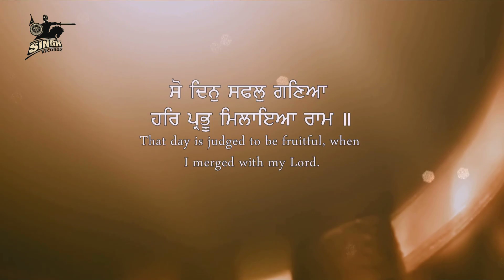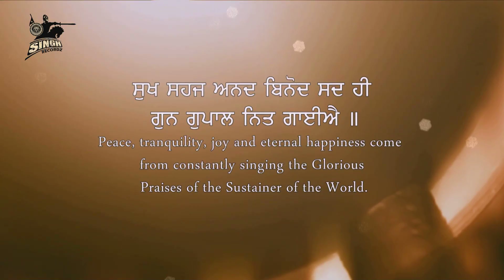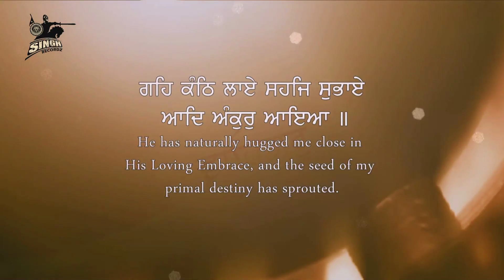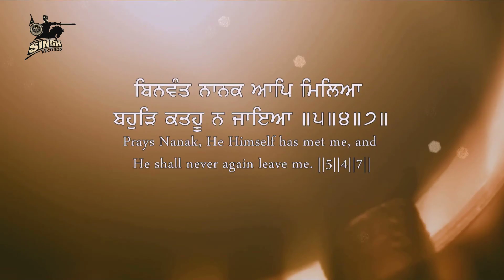Bhaj Sadhsange | Bhai Balbir Singh Ji Anandpuri | Gurbani Kirtan | Shabad Kirtan | Singh Recordz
Artist :- Bhai Balbir Singh Ji Anandpuri
Title :-  Bhaj Sadhsange Mile Range
Album :-  Ramdas Sarover Neeka